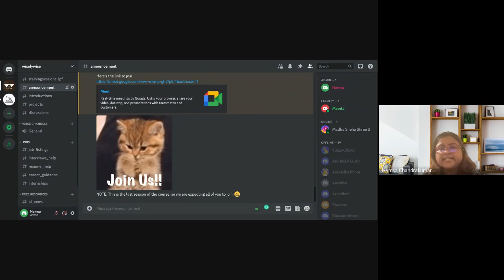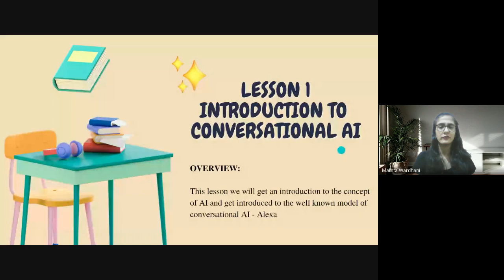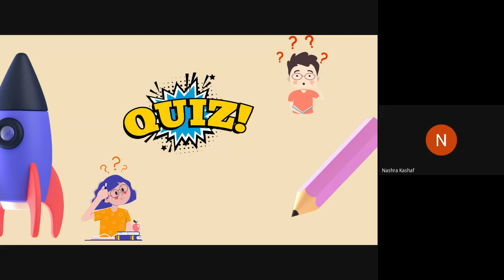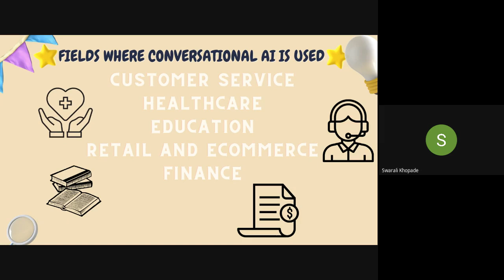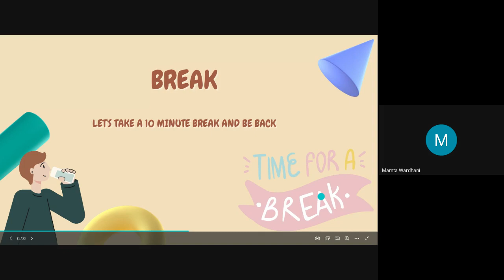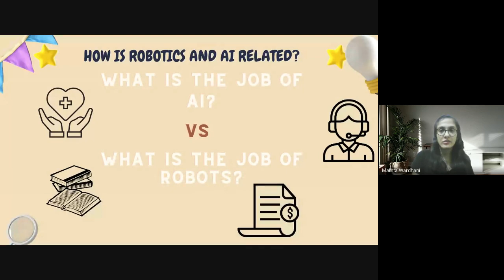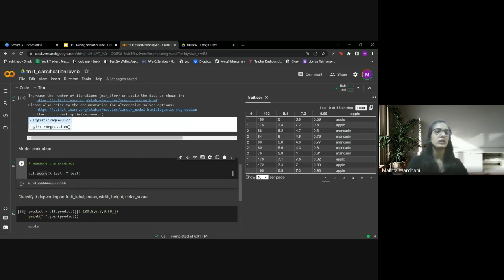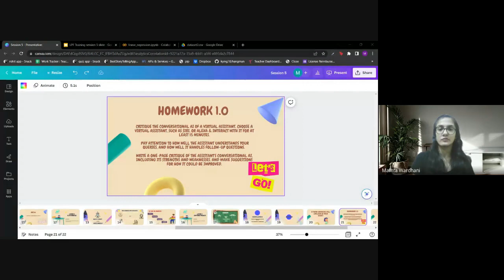Training Session 5: Master the Basics of AI without the Hype!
Are you looking for a comprehensive and engaging training program to get started in Artificial Intelligence? Look no further than WiselyWise's Basics of AI without Hype course! Our first training session covered all the fundamentals of AI, from machine learning to natural language processing.

If you missed out on the live session, don't worry! You can catch up and learn at your own pace with our easy-to-follow explanations and real-world examples. And if you're ready to take your AI skills to the next level, be sure to check out our upcoming training sessions.

So, what are you waiting for? Hit play now and start learning from the best in the business. And if you would like to join our Basics of AI without Hype course and gain a solid foundation in Artificial Intelligence, reach out to us at for more details and learn more about our AI Education programs.

Training session: 5:
In our fifth training session, we explored the fundamentals of conversational AI, Robotics, AI used in robotics and we also discussed the capstone projects. Our discussions covered the following:

*Introduction to Conversational AI
*Characteristics of Conversational AI
*Fields where Conversational AI is used.
*AI in robotics
*Discussion and hands-on on the capstone projects

Whether you're new to the field or want to take your AI skills to the next level, our Basics of AI without Hype course is the perfect place to start. Watch the recording of our first training session now and join us for more exciting sessions to come!

About Us:

WiselyWise is a leading Global AI EdTech from Singapore focused on Artificial Intelligence Education. Our Vision is to enable a better Digital Future for Everyone. We are committed to Solving the Twin Challenges of Employment & Employability by enabling Students’ Transformation through Digital Skills Enablement starting with Artificial Intelligence (AI).

Artificial Intelligence is the 4th industrial revolution impacting our daily lives. It is predicted to create millions of jobs. Become a part of this AI Future with us.